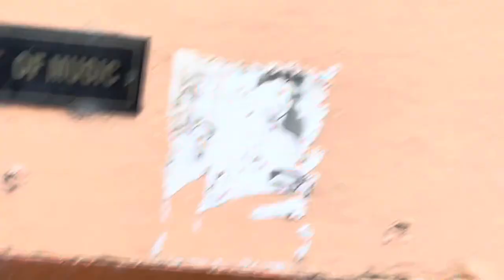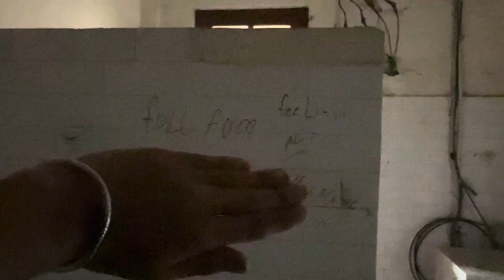Degree College Solan 😳😳itna acha nzara😍😍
Degree college solan
solan result